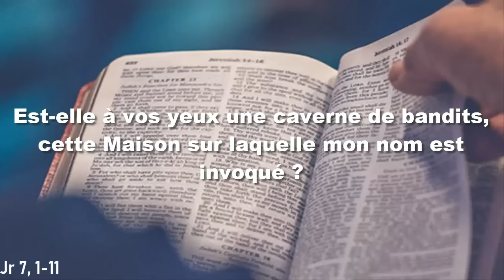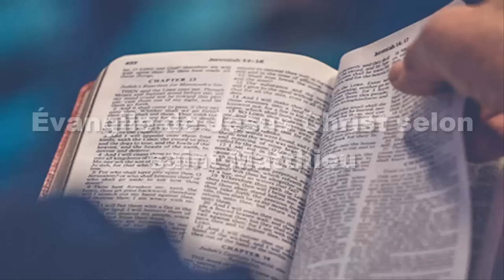Parole et Evangile du jour Samedi 27 juillet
PREMIÈRE LECTURE
« Est-elle à vos yeux une caverne de bandits, cette Maison sur laquelle mon nom est invoqué ? » (Jr 7, 1-11)

Parole du Seigneur adressée à Jérémie :
    Tiens-toi à la porte de la maison du Seigneur,
et là, tu proclameras cette parole, tu diras :
Écoutez la parole du Seigneur,
vous tous de Juda,
vous qui entrez par ces portes
pour vous prosterner devant le Seigneur.
    Ainsi parle le Seigneur de l’univers,
le Dieu d’Israël :
« Rendez meilleurs vos chemins et vos actes :
je vous ferai demeurer dans ce lieu.
    Ne faites pas confiance à des paroles de mensonge,
en disant : “Temple du Seigneur ! Temple du Seigneur !
C’est ici le temple du Seigneur !”

     Si vraiment vous rendez meilleurs
vos chemins et vos actes,
si vraiment vous maintenez le droit
entre un homme et son prochain,
    si vous n’opprimez pas l’immigré,
l’orphelin ou la veuve,
si vous ne versez pas, dans ce lieu,
le sang de l’innocent,
si vous ne suivez pas, pour votre malheur,
d’autres dieux,
    alors, je vous ferai demeurer dans ce lieu,
dans le pays que j’ai donné à vos pères,
depuis toujours et pour toujours.

    Mais voici, vous faites confiance à des paroles de mensonge
qui ne servent à rien.
    Quoi ! Vous pouvez voler, tuer, commettre l’adultère,
faire des faux serments,
brûler de l’encens pour le dieu Baal,
suivre d’autres dieux que vous ne connaissez pas ;
    et ensuite, dans cette Maison sur laquelle mon nom est invoqué,
vous pouvez vous présenter devant moi,
en disant : “Nous sommes sauvés” ;
et vous faites toutes ces abominations !
    Est-elle à vos yeux une caverne de bandits,
cette Maison sur laquelle mon nom est invoqué ?
Pour moi, c’est ainsi que je la vois »

PSAUME
(Ps 83, 3, 4, 5-6, 11)
R/ De quel amour sont aimées tes demeures,
Seigneur, Dieu de l’univers ! (Ps 83, 2)

Mon âme s’épuise à désirer
les parvis du Seigneur ;
mon cœur et ma chair sont un cri
vers le Dieu vivant !

L’oiseau lui-même s’est trouvé une maison,
et l’hirondelle, un nid pour abriter sa couvée :
tes autels, Seigneur de l’univers,
mon Roi et mon Dieu !

Heureux les habitants de ta maison :
ils pourront te chanter encore !
Heureux les hommes dont tu es la force :
des chemins s’ouvrent dans leur cœur !

Oui, un jour dans tes parvis
en vaut plus que mille.
J’ai choisi de me tenir sur le seuil,
      dans la maison de mon Dieu,
plutôt que d’habiter parmi les infidèles.

ÉVANGILE
« Laissez-les pousser ensemble jusqu’à la moisson » (Mt 13, 24-30)
Alléluia. Alléluia.
Accueillez dans la douceur
la Parole semée en nous :
c’est elle qui peut vous sauver.
Alléluia. (cf. Jc 1, 21bc)

    Jésus proposa aux foules une autre parabole :
« Le royaume des Cieux est comparable
à un homme qui a semé du bon grain dans son champ.
    Or, pendant que les gens dormaient,
son ennemi survint ;
il sema de l’ivraie au milieu du blé
et s’en alla.
    Quand la tige poussa et produisit l’épi,
alors l’ivraie apparut aussi.
    Les serviteurs du maître vinrent lui dire :
“Seigneur, n’est-ce pas du bon grain
que tu as semé dans ton champ ?
D’où vient donc qu’il y a de l’ivraie ?”
     Il leur dit :
“C’est un ennemi qui a fait cela.”
Les serviteurs lui disent :
“Veux-tu donc que nous allions l’enlever ?”
     Il répond :
“Non, en enlevant l’ivraie,
vous risquez d’arracher le blé en même temps.
    Laissez-les pousser ensemble jusqu’à la moisson ;
et, au temps de la moisson, je dirai aux moissonneurs :
Enlevez d’abord l’ivraie,
liez-la en bottes pour la brûler ;
quant au blé, ramassez-le
pour le rentrer dans mon grenier.” »